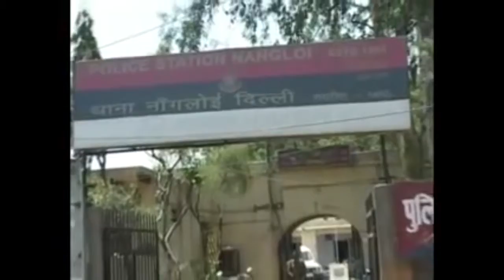Mithila Samaad (Maithil News), Bihar News, Bihar Updates, Update On Mithila Culture Episode 5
Mithila Samaad (Maithil News) Episode 5
This was telecasted  on Sobhagya Mithila TV Channel
Bihar News
Regional News
Samaad
Patna News
Delhi News
Sobhagya
Sobhagya Mithila
Sobhagya Jyotish
Sobhagya Deep
Latest News